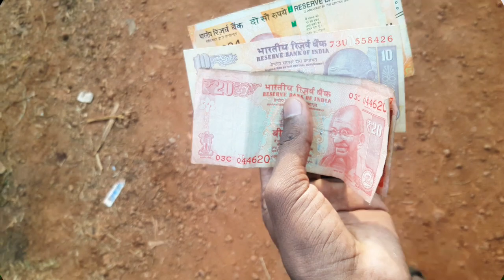Cooking In Jungle First Time With Friends 😍